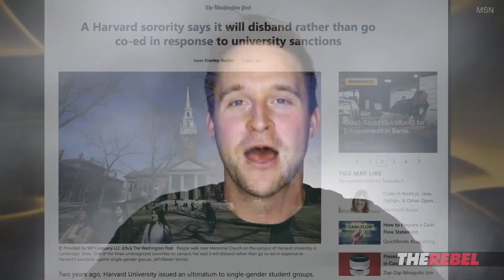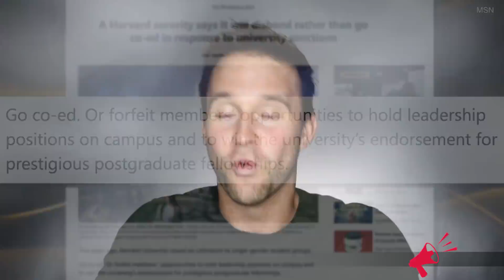Harvard forces sororities to go “co-ed” | Ben Davies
Ben Davies of The Rebel.Media reports: Harvard has been a bastion of liberalism and progressive ideas while standing on the shoulders of brilliant students and teachers of the past, and what’s been the result of this devotion to leftism? Discrimination, segregation, and most recently, the cause of sororities closing down due to a new rule forcing them to be co-ed. MORE
PS: Get access to Ben Davies' reports, PLUS shows hosted by Ezra Levant, John Cardillo and MORE when you SIGN UP